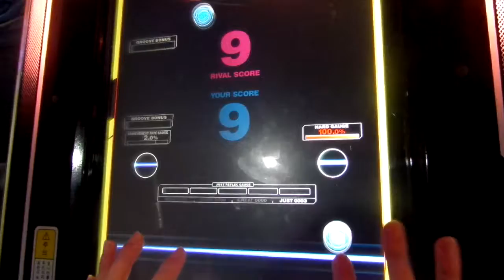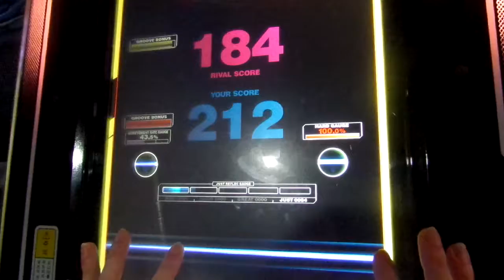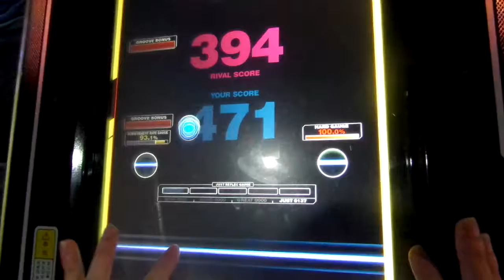[REFLEC BEAT VOLZZA 2] 倉野川音頭 (BASIC) 100.0% (Player: CHAA-R.U)